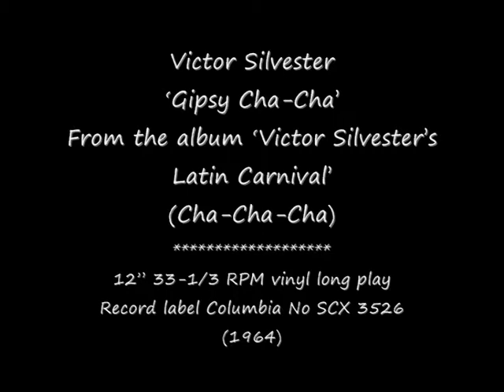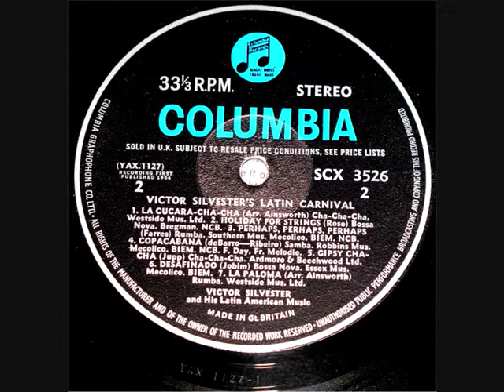33-1/3 RPM - Victor Silvester - Gipsy Cha-Cha (Cha-Cha-Cha) 1964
‘Gipsy Cha-Cha’
From the album ‘Victor Silvester’s Latin Carnival’
(Cha-Cha-Cha)

12” 33-1/3 RPM vinyl long play
Record label Columbia No SCX 3526
(1964).